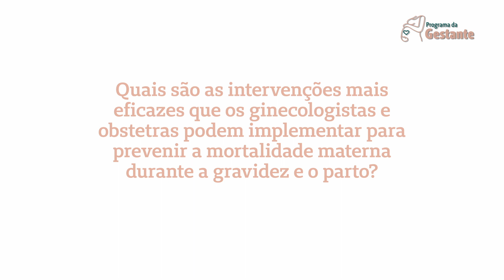Salvando Vidas: Prevenção à Mortalidade Materna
Neste vídeo marcamos o Dia Nacional de Redução da Mortalidade Materna, uma questão crítica de saúde pública global. A Dra. Thais Oliveira, médica ginecologista e obstetra, nos guia através de estratégias eficazes e medidas preventivas que podem salvar as vidas de mães em todo o mundo.

Descubra como ações simples e conhecimento adequado podem fazer uma diferença significativa, reduzindo os riscos durante a gravidez e o parto. A Dra. Thais destaca a importância do acesso a cuidados de saúde de qualidade, acompanhamento pré-natal adequado e a necessidade de conscientização sobre os sinais de alerta que não devem ser ignorados.